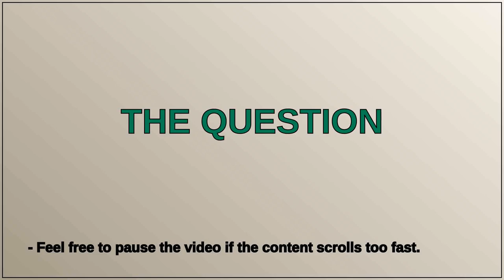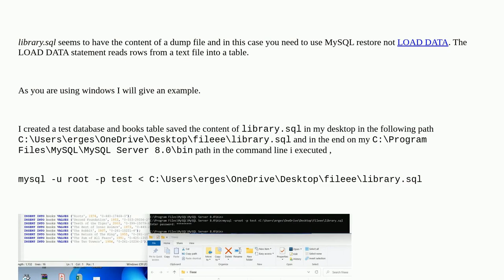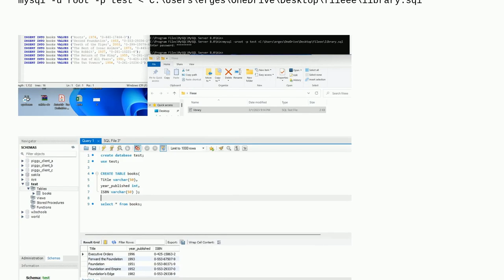Load file shows insert statements in MySQL Table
A special thanks goes out to the community

  mysql